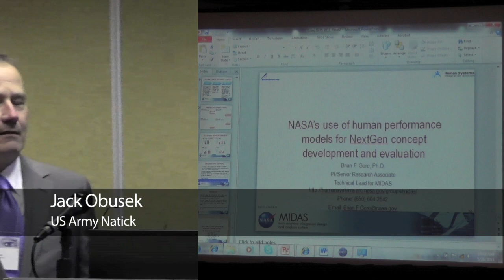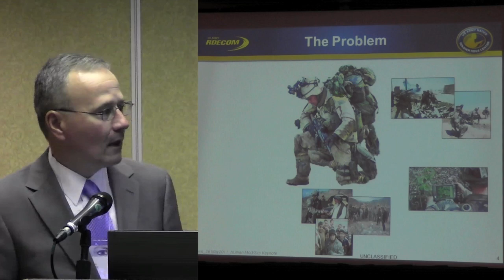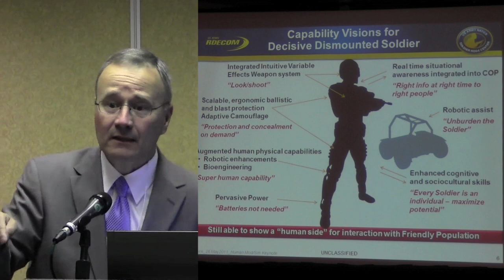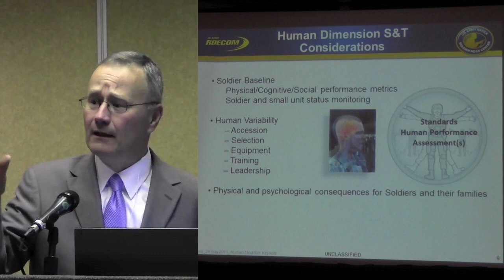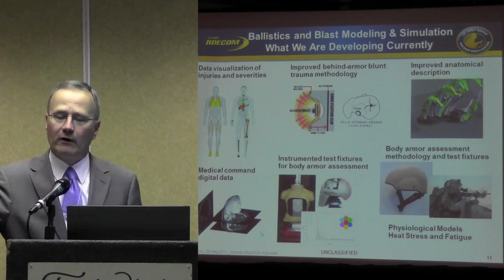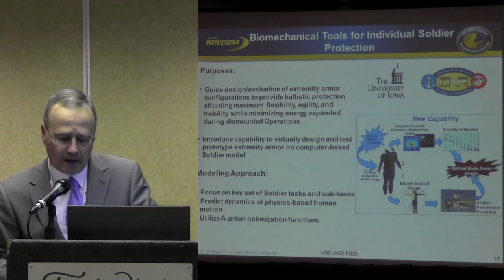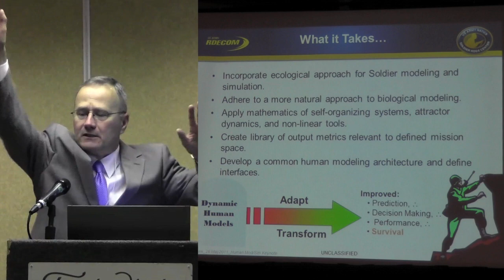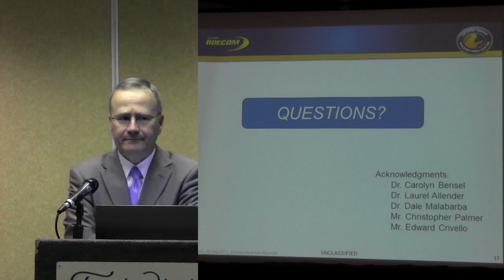Title: The Future of Priorities for Digital Human Modeling in the Army: Jack Obusek (US Army)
The Future of Priorities for Digital Human Modeling in the Army: Jack Obusek (US Army Natick Soldier Systems Center)